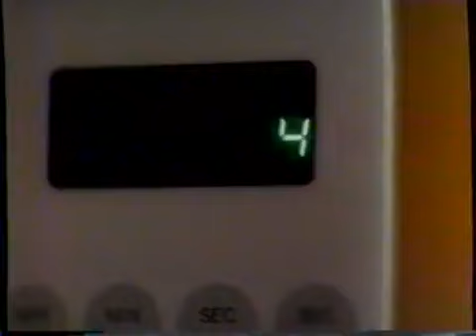Bob Evans Sausage Burritos Ad- Still Time For Bob Evans (1992)